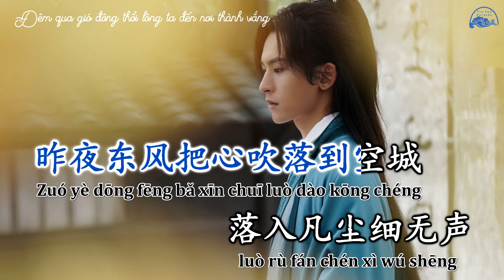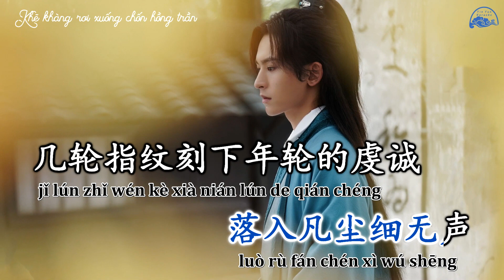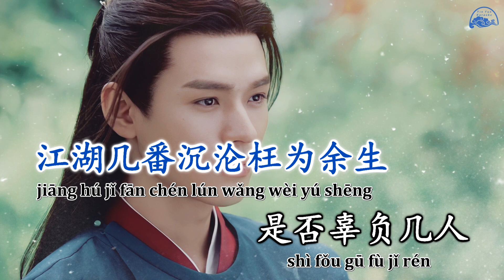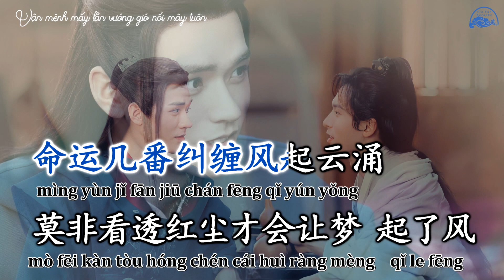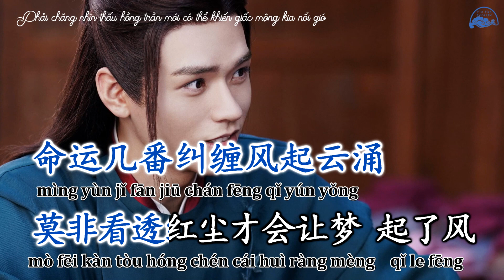[KARAOKE] Cô mộng 孤梦 - Trương Triết Hạn 张哲瀚 (Sơn Hà Lệnh OST) | KTV伴奏孤梦 《山河令》网剧插曲 张哲瀚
Karaoke Editor: GGong

🐱 VUI LÒNG KHÔNG SAO CHÉP VÀ REUP!!!